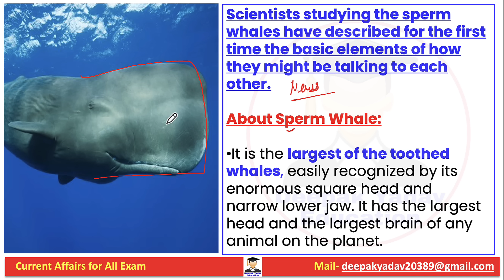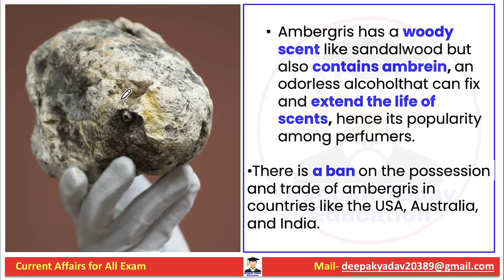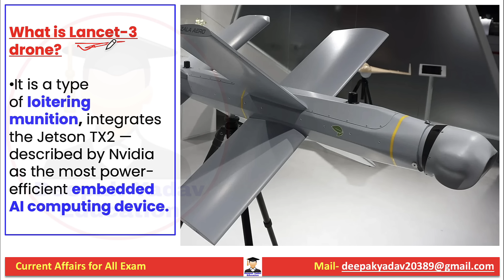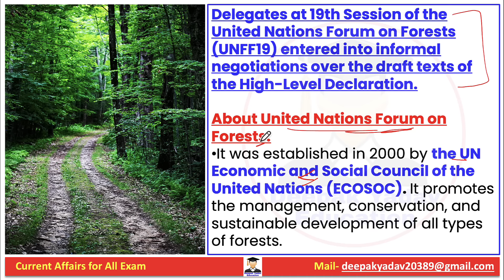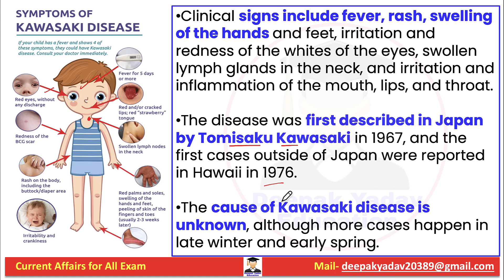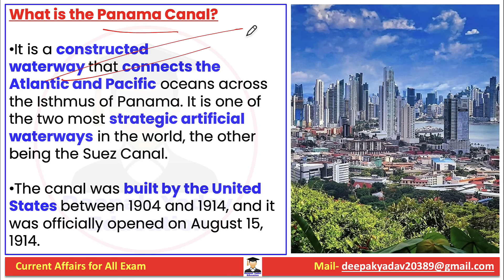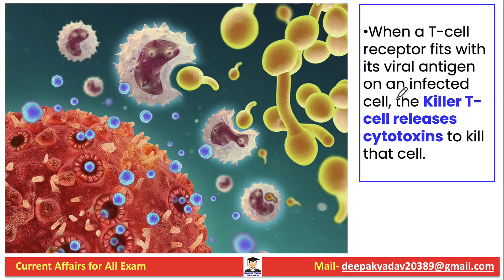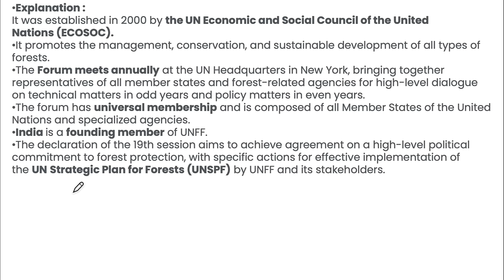14 May 2024 Indian Express Newspaper Analysis | Daily Current Affairs | The Hindu Analysis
14 May 2024 | Daily Current Affairs |  Prelims Booster by Deepak Yadav Education | UPSC 2024 MCQs

14 May 2024 Daily Current Affairs 2024 | The Hindu News Analysis |Prelims Cracker by Deepak Yadav

14 May 2024 Daily Current Affairs | Current Affairs for All Exam | Current Affairs for UPSC & State PSC

Prelims Booster 14 May 2024 by Deepak Yadav | Current Affairs 2024

Important Notice :-

The Hindu)

The Hindu

About The Hindu 👇

Publisher-N. Ravi
Language- English
Headquarters- Chennai, Tamil Nadu, India
CountryIndia
Circulation1,415,792 Daily(as of December 2019)
ISSN0971-751X
OCLC number13119119